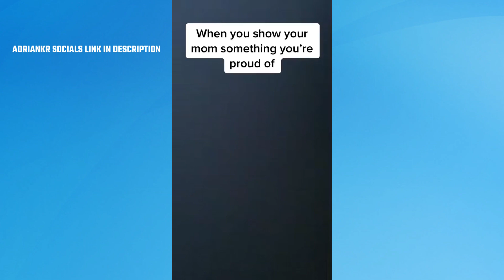Best Balkan TikTok Compilation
leave some feedback as well down in the comments.